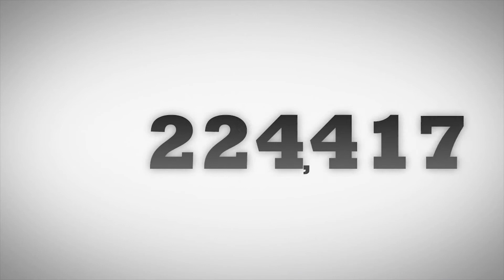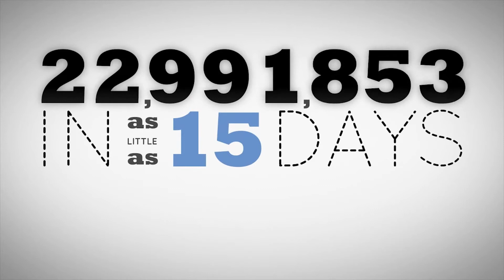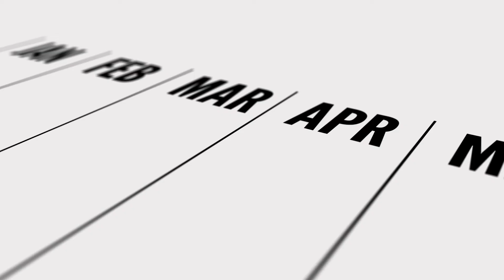Apollo Early and ABBA Ultra Miticide Program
The mite problems of 2013 proved incredibly challenging and costly for many California almond growers. But it's possible to stay ahead of mites with a proactive strategy that helps reduce flare-ups and rescue sprays later in the season. See what PCAs and almond growers have to say about using an Apollo Early and ABBA Ultra program to control mites.